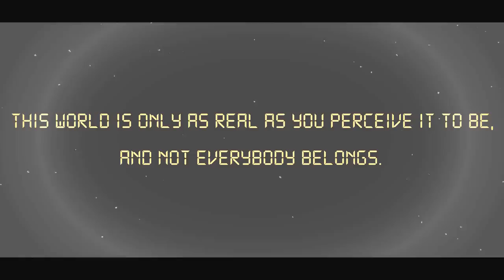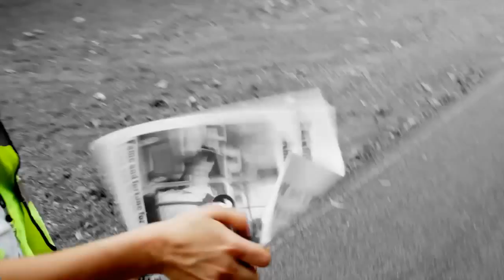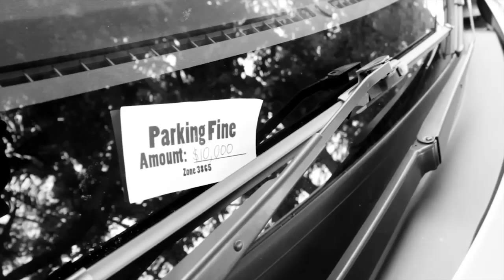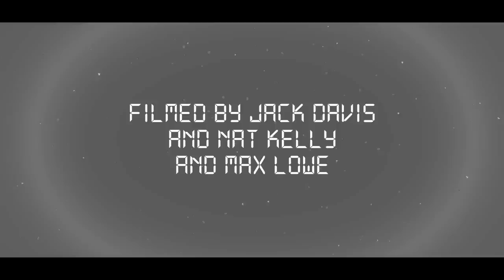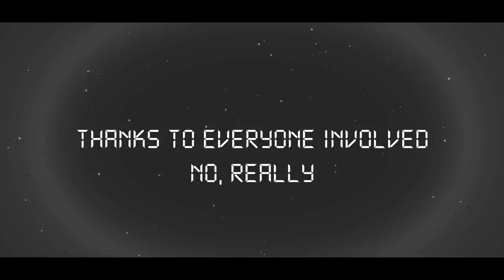Ambition And Aversion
An abstract blend of horror, comedy and silent cinema.

The Players:
TABITHA -- Larissa Simpkins -- "Voyage and Return: The Wide-eyed Tourist"
PALILA -- Lexie Gregory -- "Tragedy: The Parking Inspector"
BARRY -- Nathaniel Kelly -- "Rebirth: The Business Woman"
MICK -- Thomas Midena -- "Rags to Riches: The Street Mime"
NAPOLEON -- Timothy Fishlock -- "Comedy: The Bumbling Nerd"
PABLO -- Jackson Clayfield -- "Trample: The Misfortunate Photographer"
GABBY -- Sami Harper -- "Take, Give & Receive: The Obnoxious Plus One"